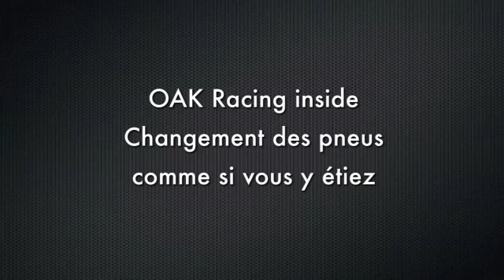Changement des pneus en caméra embarquée